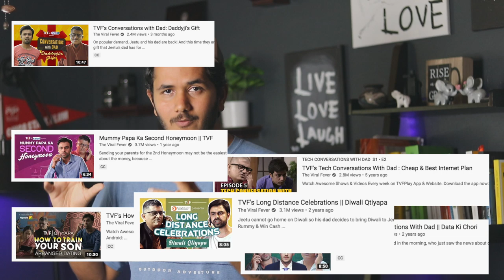TVF Star Gajraj Rao with Yudi J | Interview with Badhai Ho and Shubh Mangal Zyada Saavdhan Actor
I am very blessed to have this conversation with Gajraj Rao. He is humble and kind to share his life journey of becoming an actor He recently starred in the latest hits such as Badhai Ho and Shubh Mangal Zyada Saavdhan! And he is super known for all the TVF Videos and Web series
What real struggle looks like - is clearly in his story.  One of the things he said in the interview is I thrived for survival and not for becoming successful.